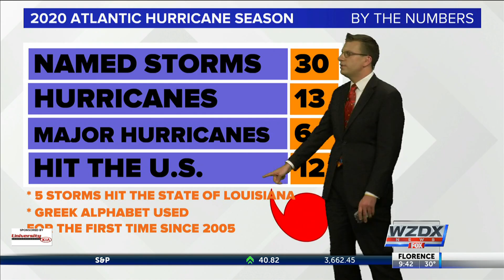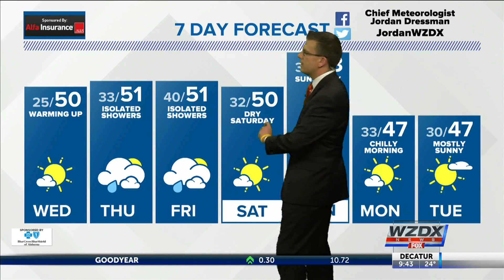Weather Forecast Tuesday December 1, 2020 With Chief Meteorologist Jordan Dressman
Weather Forecast Tuesday December 1, 2020